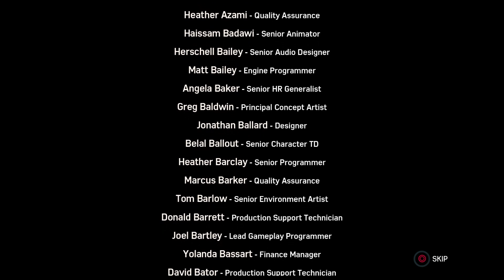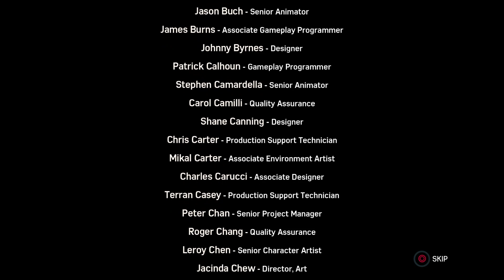W.H.A: Spider vs Olympus #6 Finale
Greetings Web Heads and welcome Back to the high flying, web shooting, wall crawling action of Marvels Spider-Man. We return to the "City Never Sleeps" DLC and are looking at the last Story Campaign in it "Silver Lining" Weeks After the Incidents of the Last two episodes have put the city on edge as Our Hero looks for clues on the whereabouts of the villain Hammerhead. However hes not the only one looking to take down the metal head as Silver Sable Rampages through the streets of the lower east side to retrieve here stolen equipment.